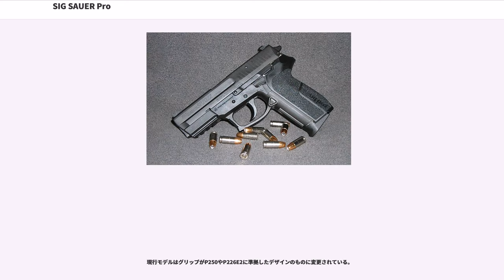SIG SAUER Pro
SIG Sauer Pro（シグ・ザウアー（ザウエル）・プロ）は、SIG SAUER（ザウエル）社が開発の拳銃SP2009 SP2022 SP2340の総称である。別名「Proシリーズ」。また、当初の名称であったSIG PROとも呼ばれる。以下、SIG PROと呼称する。

SIG PROシリーズの始まりは1998年に発表されたSP2340である。そして、1999年にはSP2340の9x19mmパラベラム弾仕様のSP2009が発表され、2004年には現行型とも言えるSP2022が発表された。

最大の特徴は材質の変更であり、同社製のP226シリーズ（P226と小型版であるP228の事）の材質を、グロック17の様に最近の拳銃では当たり前となっているポリマー（プラスチック）フレームにした物とみなしてよい。また、レーザーポインターやフラッシュライトを装着するためのアンダーレールが元からあり、グリップの交換も容易になるなど、P226・P228と比べ機構も進化している（機構の詳細は後述のバリエーションの欄でそれぞれ記載する）。

SP2009とSP2340は生産終了、現在はSP2022のみの生産となっている（詳細は後述するが、当初SIG PROシリーズはアメリカ合衆国市場をターゲットとしているため（アメリカではM1911の様に、マンストッピングパワーと呼ばれる考えが定着している）、当初9mm弾はラインナップしない方針であった）。

なお、プラスチックポリマー製の拳銃と言えば一般的に安価で軽量と言うのが一般的であるが、このシリーズでは現行型のSP2022でも重く（サイズ的に近いアルミフレームのP228より重く、P229より約25gしか軽くない）、この点に不満がある者も多い（この問題を解消したのがP250である）。これは、携帯性よりも、軽量化によって起こる射撃時の反動増加を抑える点に重きを置いたからである。ポリマーフレームの銃の特性から、重心が上にあるためリコイルが強くなってしまう。対策として、スライドを厚くすることでの重量増とリコイルスプリングの強力化によるスライド後退スピードの低減を図られている。
SIG PROは.40S&W弾と.357SIG弾の使用に最適化された設計のため、9x19mmパラベラム弾を使用する設計の銃と比べた場合にはオーバーサイズだと思われるかもしれない（特にグリップの太さ、スライドの厚さ、重量など）。
しかし、逆に言えば、9mmパラベラム弾には余裕のある設計と言え、射撃時におけるコントロールをしやすくなっているともとれる。
SIG SAUER社は、コンシールド性に優れないこの銃を、「成熟した公用拳銃」として開発したようだ。

一般的な価格は、ライバル銃とされるグロックよりもずいぶん高く、H&K USPやワルサーP99よりも高価である。他社製の金属フレームオートとそう変わらない価格であるが、自社製品のアルミフレームオートのP226やP228などよりはかなり安くなっている。

1998年に発表されたSIG PROシリーズの始祖とも言えるのがこのSP2340である。

このSP2340は、一般的な拳銃としては珍しく.40S&W弾および.357SIG弾の2種類の弾薬のみのバリエーションであり、9x19mmパラベラム弾が設定されていない。

機構としての特徴はスライドストップがグリップフレームの後部に移設されている事である。また、SIG SAUER P226シリーズはディスアッセンブリーレバーによる簡単な分解ができたが、SIG PROシリーズではM1911やブローニングと同じクラシカルなスライドストップを引き抜いて、スライドとフレームを分解する方式になっている。これは、コストダウンの結果である。

レバーの大型化により操作性の向上が為されているのも特徴である。

1999年に発表されたSP2340の9x19mmパラベラム弾対応バージョンがSP2009である。

基本的にSP2340の9mm弾仕様と言う事で大きくは変わらないが、トリガーを9mm弾が使いやすい仕様にしている事と、マニュアルセーフティーが追加されているモデルが存在した。

2004年に上記2機種のマイナーチェンジモデルとして誕生した現行型がSP2022である。

フランス内務省管轄の法執行機関（国家警察、税関など）に制式採用された。また、2005年にアメリカ陸軍TACOM（Tank-automotive and Armame...